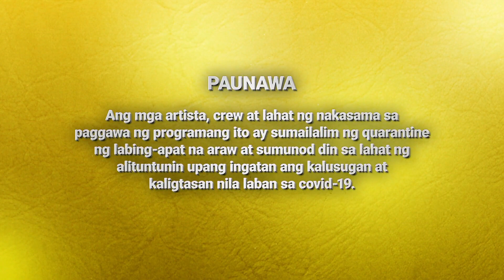La Vida Lena | Episode 73 (1/4) | October 6, 2021